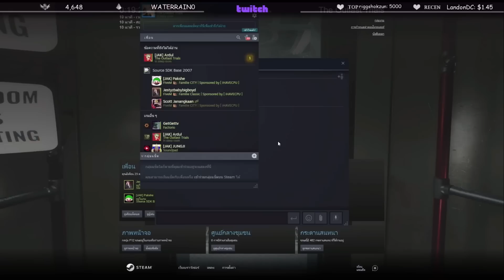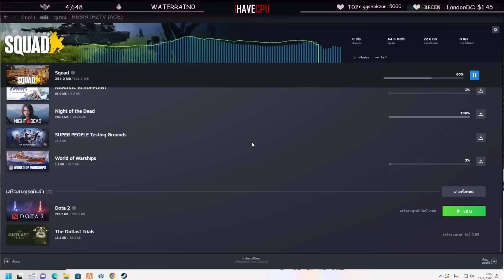EP.1 ลุงแม็คเล่น The Outlast Trials เกมสยองขวัญกับJAKครั้งแรกอย่างฮา! | EP.6424